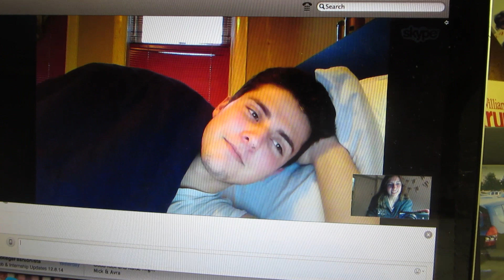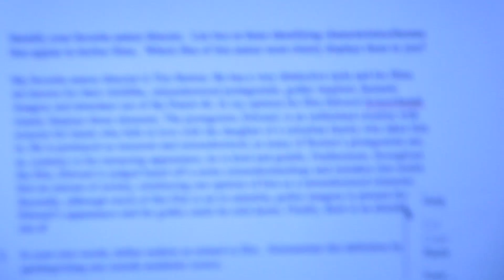Confessions of a Victoria's Secret Angel Wanna Be ❄ Vlogmas 9, 2014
xoxo
Anna